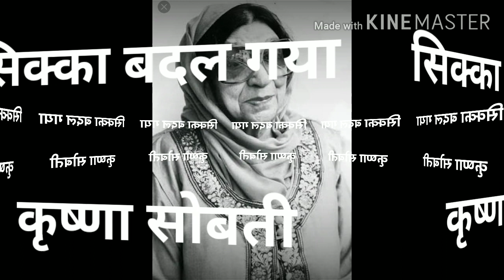सिक्का बदल गया :: कृष्णा सोबती ( सम्पूर्ण कहानी )/Sikka badal gaya:: krishna sobti (full story)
इस वीडियो में NET के पाठ्यक्रम में संकलित इकाई ७ की कहानी "सिक्का बदल गया" का कथा वाचन है।

कृष्णा सोबती का जन्म गुजरात में 18 फरवरी 1925 को हुआ था।
उन्हें 1980 में 'ज़िन्दगीनामा' के लिए साहित्य अकादमी पुरस्कार मिला था। 1996 में उन्हें साहित्य अकादमी का फेलो बनाया गया जो अकादमी का सर्वोच्च सम्मान है। 2017 में इन्हें भारतीय साहित्य के सर्वोच्च सम्मान "ज्ञानपीठ पुरस्कार" से सम्मानित किया गया है। ये मुख्यतः कहानी लेखिका हैं।

UGC NET JRF HINDI SAHITYA

IGNOU PHD ENTRANCE HINDI SAHITYA

SIKKA badal gaya
Krishna sobti
Sikka badal gaya in hindi

sikka badal gaya # krishna sobti